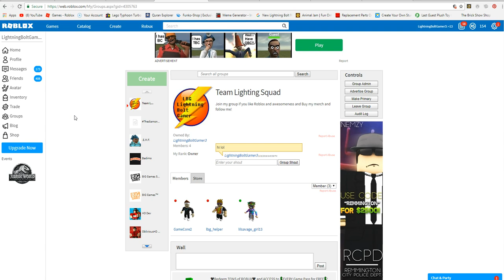Roblox Candy! 🐾 Pet Simulator Pt 2 i got 180,000,000 Coins!!!